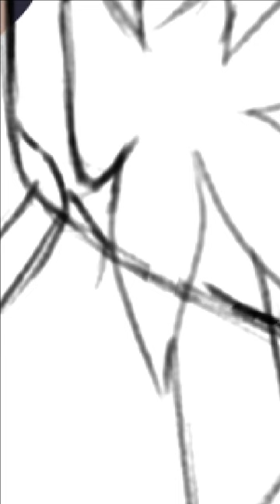Drawing of Kyouka Izumi from Bungou Stray Dogs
This is a drawing I have done of Kyouka Izumi from the anime Bungou Stray Dogs. I do not own the character or audio, I only did the drawing. I used the app Krita to draw this.